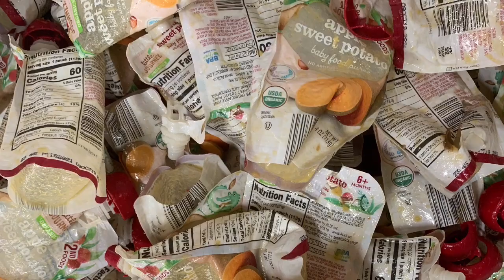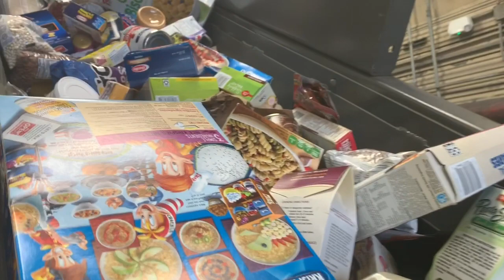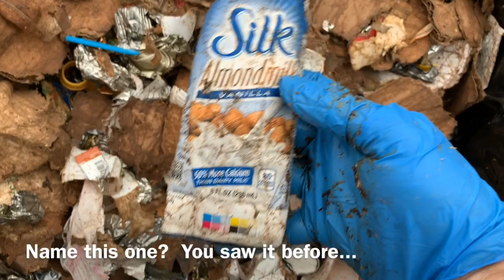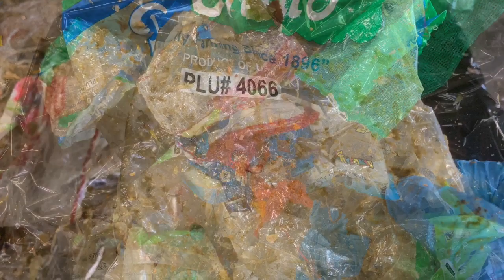Depackaging Grocery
The T42 is a depackaging boss.  This video shows all types of grocery store organics without changing any parameters on the machine and without using water.  This depackaging machine is the most versatile on the market and requires little to no adjustments or cleaning.  It is capable of processing between 15-30 ton per hour of pre-consumer expired food waste.